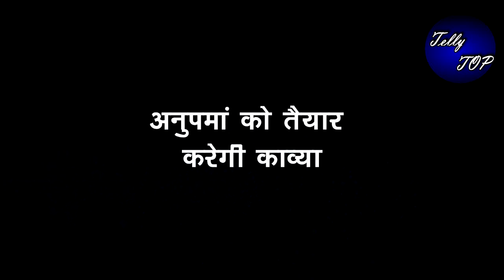ANUPAMA || ANUPAMA को कातिलाना लुक देगी KAVYA , “करेगी मीटिंग के लिए तैयार”